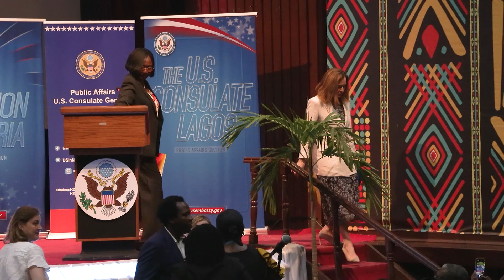U.S Assistant Secretary of State for Educational and Cultural Affairs// Rapid TV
Welcome to Rapid TV! Your go-to source for entertainment, news, and culture. Bringing you exclusive interviews, trending stories, and in-depth features that keep you informed and inspired.